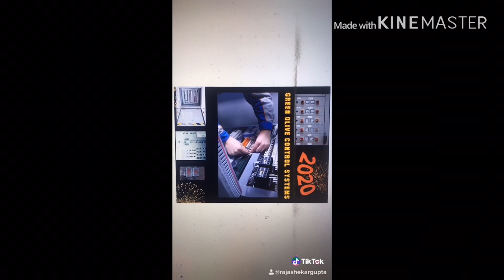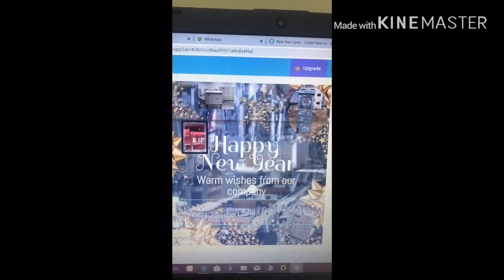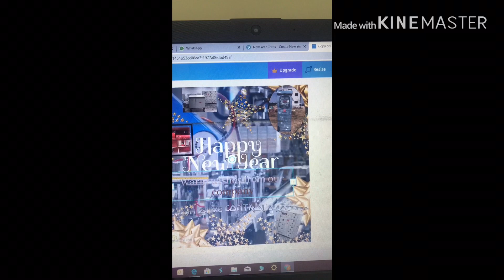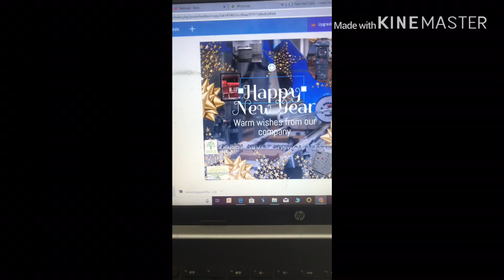Happy new year 🥳 20-20 |#2020